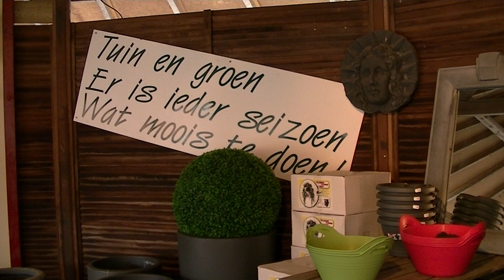wenninkhof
Open tuindagen bij wenninkhof in Meddo.
Diverse oude ambachten en handwerken waren te zien bij de open tuindagen. Ook verschillende bedrijven uit meddo en omgeving gaven demonstraties en stonden klaar met informatie. In deze video een impressie van de open tuindagen.